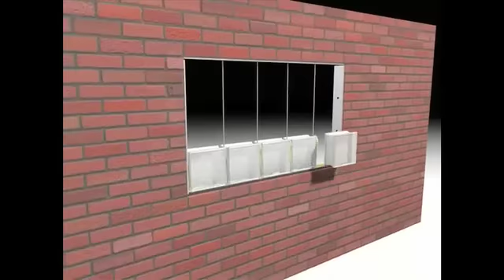Glassblocks 009 Glass Block Instructional Clip Rods & Mortar